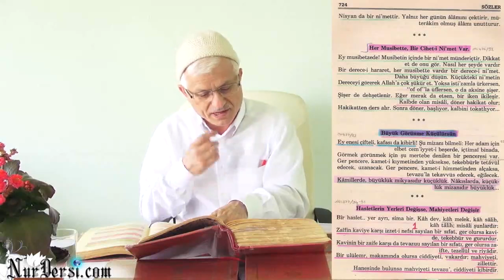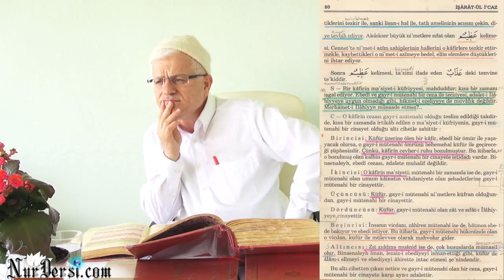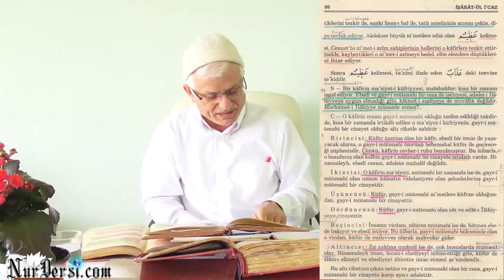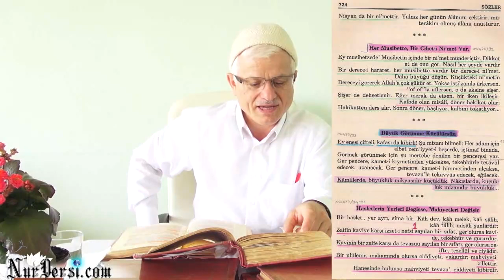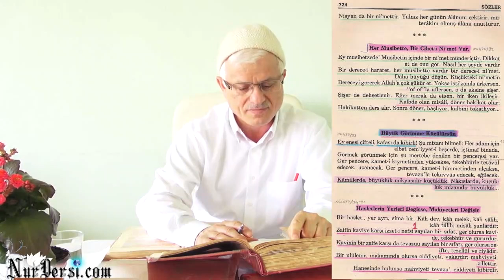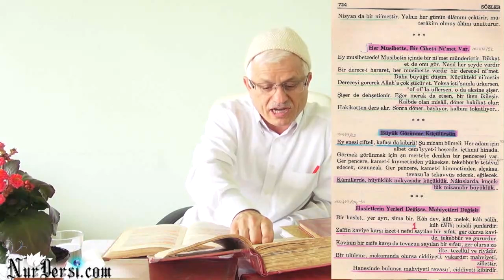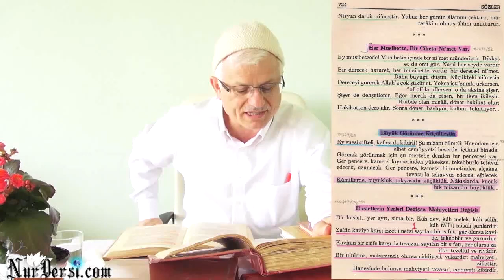Her Musibette Bir Cihet-i Nimet Var